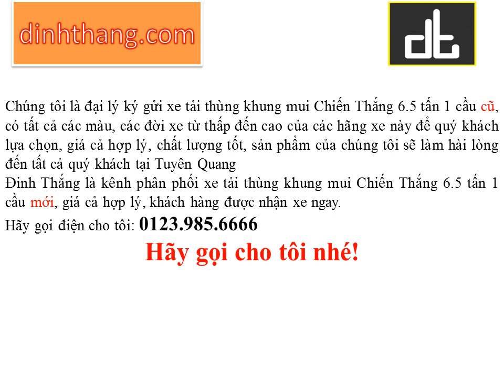Mua và bán ô tô mới-cũ xe tải thùng khung mui Chiến Thắng 6.5 tấn tại Tuyên Quang (01239856666)